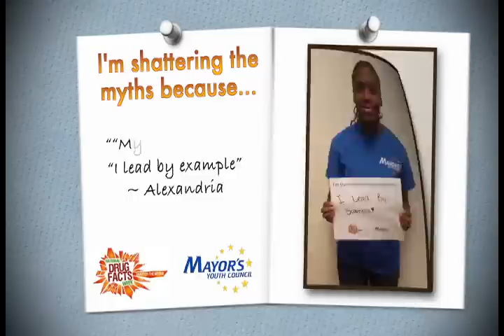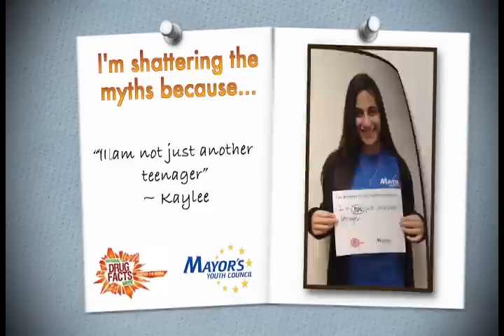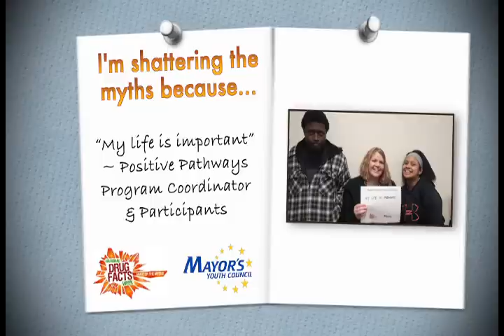City of Wichita - Mayor's Youth Council National Drug Facts Week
Wichita Mayor's Youth Council members share why they are shattering the myths about drug use and encourage others to do the same.